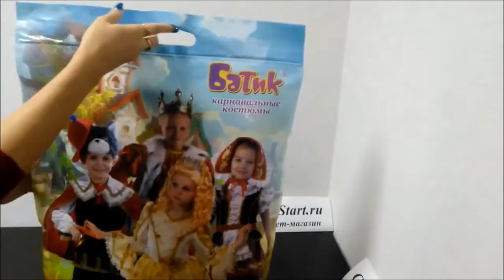Костюм Ивана Царевича для мальчика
👍 🇷🇺 Костюм Ивана Царевича для мальчика — Магазин GrandStart.ru ❤️
🌟 🇺🇸 Ivan Tsarevich costume for a boy — Shop GrandStart.ru 🌟
✅Видео Смотреть Обзор Одежда Костюмы Распаковка Товар LifeHacking Лайфхак Видеообзор Интернет-магазин Grandstart.ru ГрандСтарт.ру ®️ ГрандСтарт 💫 СПб. Grand 💫 Start
🌟 Производство, продажа костюмов для детей и взрослых. 🌟